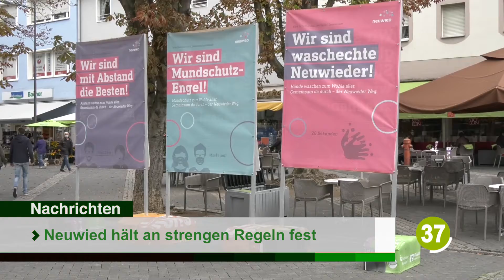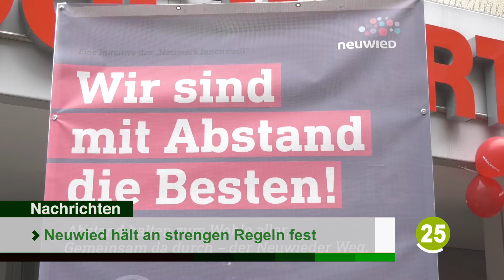Die Top-Nachrichten des Tages | 22. Oktober 2020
Die Top-Nachrichten des Tages